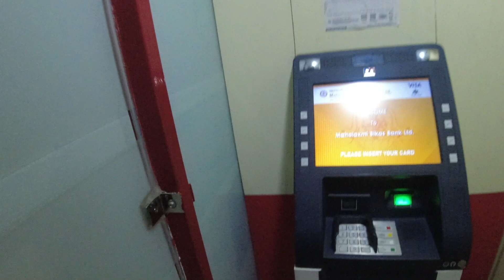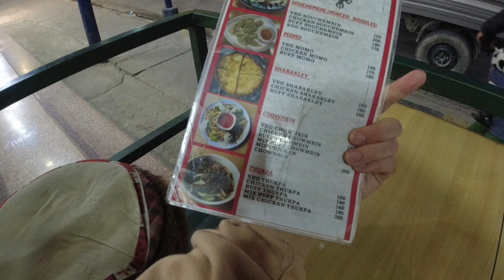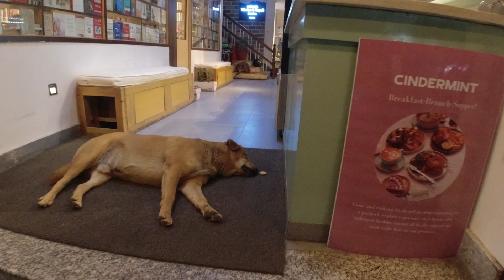Foreigner's first night in Pokhara, Nepal. I love this place!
Just cruising down the streets at night in Pokhara Nepal looking for food and exploring a little bit on my first night. I really love this place!
Pokhara was a nice little change from Kathmandu.

I'll be here for another few days so expect more Pokhara content to drop about every 2-3 days.

Thanks
M

Pokhara Nepal travel vlog